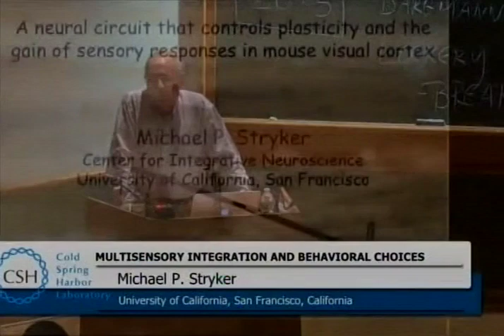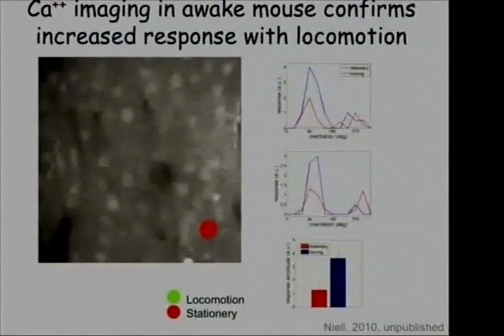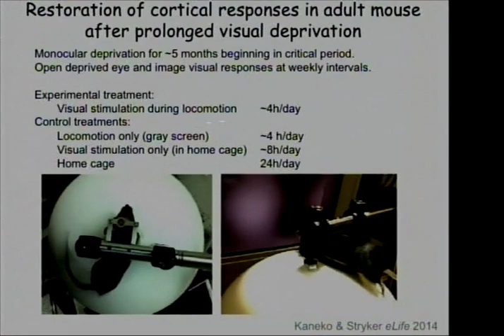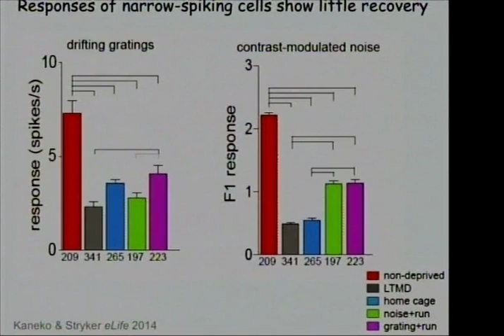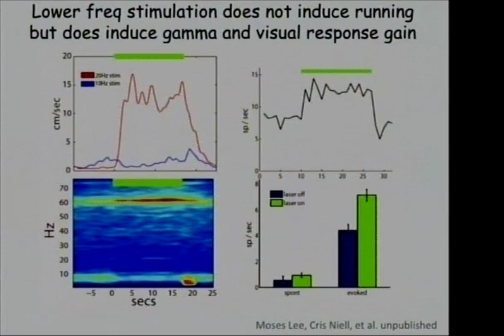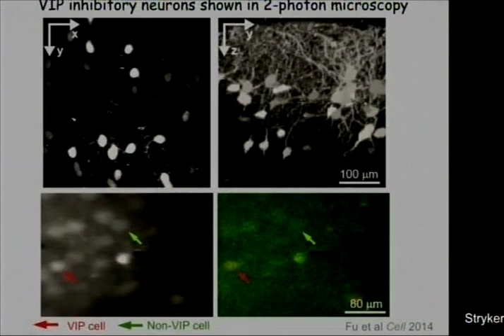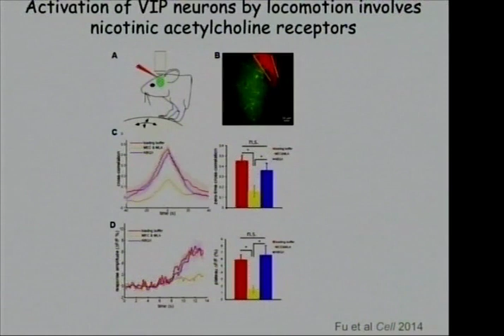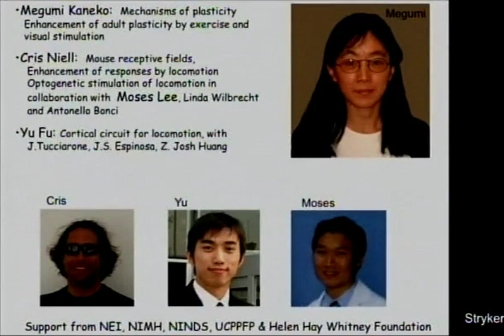Stryker Cold Spring Harbor Symposium Lecture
Michael Stryker's lecture (20 minutes) entitled "A neural circuit that controls plasticity and the gain of sensory responses in mouse visual cortex"  at the 79th Cold Spring Harbor Symposium on Quantitative Biology "Cognition", May-June 2014

including

Lee, A.M, Hoy, J.L., Bonci, A., Wilbrecht, L., Stryker,M.P., and Niell, C.M. (2014) Identification of a brainstem circuit regulating visual cortical state in parallel with locomotion. Neuron. 83:455-456. [Preview by C. Bennett, S. Arroyo, and S.Hestrin (2014) Controlling Brain States. Neuron. 83: 260-261.]

Fu, Y., Tucciarone, J., Espinosa, J.S., Sheng, N., Darcy, D., Nicoll, R.A., Huang, Z.J., and Stryker, M.P. (2014) A cortical circuit for gain control by behavioral state.  Cell  156: 1139–1152.

Kaneko, M. and Stryker, M.P (2014) Sensory experience during locomotion promotes recovery of function in adult visual cortex. eLIFE. 2014;3:e02798 DOI

Niell, C.M.and Stryker, M.P. (2010) Modulation of visual responses by behavioral state in mouse visual cortex.  Neuron 65: 472-479. Supplementary Online Material Movie PMID: 20188652. PMCID: PMC3184003